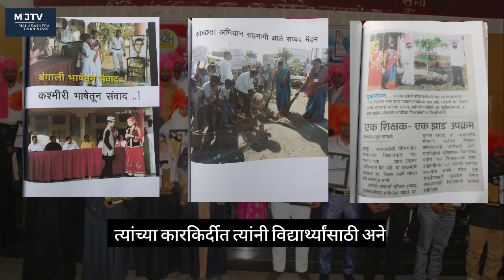महाराष्ट्राच्या महादुर्गा, विशेष मुलाखत 6 | मा. प्रा. सय्यद सलीमा अब्दुल जब्बार | Interview | MJTV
लातूर प्रतिनिधी:
दि. 3 ऑक्टोबर 2022

या नवरात्रीमध्ये महाराष्ट्र जीवन न्यूज घेऊन आले आहेत एक विशेष कार्यक्रम. ज्याचं नाव आहे महाराष्ट्राच्या महादुर्गा.

यामध्ये आम्ही मुलाखत घेत आहोत समाजातील विविध क्षेत्रांमध्ये अग्रेसर असलेल्या महिलांच्या.

आजच्या आपल्या पाचव्या भागातील विशेष पाहुण्या आहेत सामाजिक, शैक्षणिक, सांस्कृतिक क्षेत्रात अग्रेसर असलेल्या प्राचार्य सय्यद सलीमा अब्दुल जब्बार मॅडम. पाहूया त्यांची ही विशेष मुलाखत.

प्रतिनिधी -      व्यंकटेश नरसिंगे
कॅमेरा     -      आदित्य व्हसाळे
टीम        -      महाराष्ट्र जीवन न्यूज नेटवर्क
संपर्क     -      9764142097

विविध बातम्यांचे अपडेट पाहण्यासाठी आमच्या संकेतस्थळांना भेट द्या.

( Maharashtra Jivan News Network )